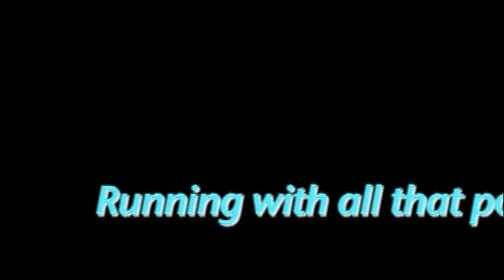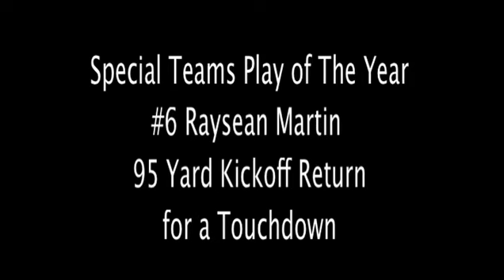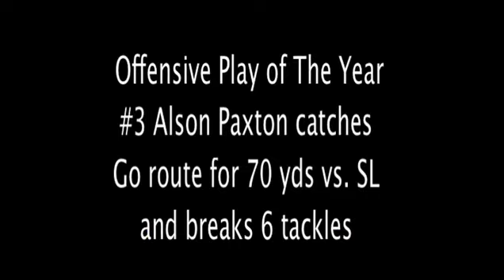2011 Tennyson High Lancers' Football Highllghts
Highlights from the Lancers' 2011 season. The 2011 team tied the school record for most wins (8), points scored(330),& average points per game(30). The Lancers' defense accumulated 37 sacks which was the highest total since 1988. The Lancers also made the NCS playoffs for the second year in a row.